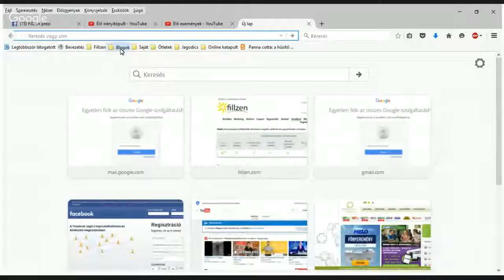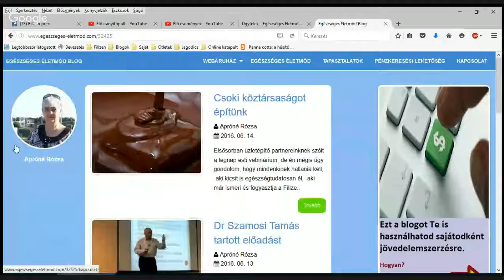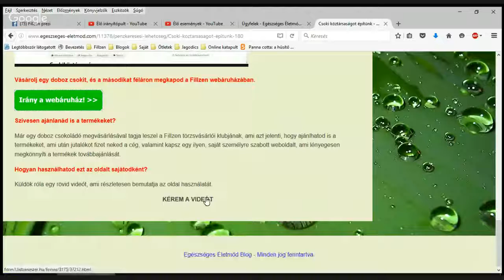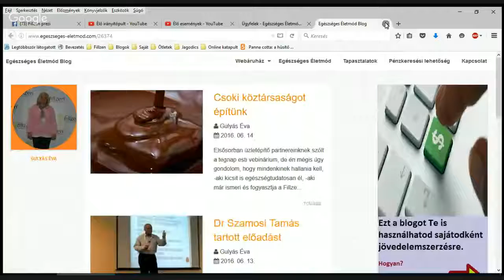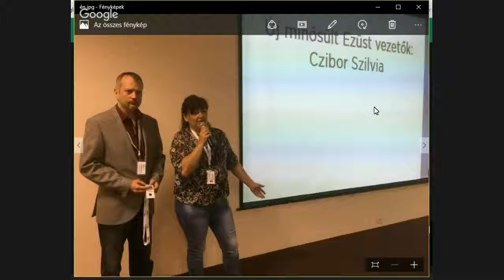Hogyan jött a "Közös blog" ötlete?